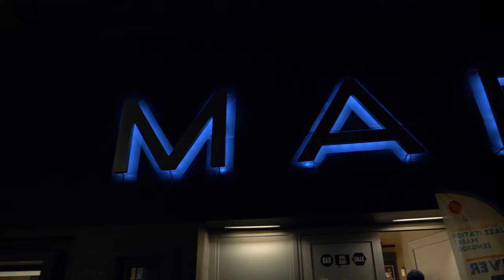Aftermovie River Jazz Night 23: Anne Niepold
C'était le 9 décembre 23, soir de cloture du River Jazz Festival, 9ème édition. Anne Niepold et son accordéon ont guidé 3 concerts, le public et une chorale sur le Maelbeek souterrain reliant les scènes bruxelloises partenaires mordues de jazz: la Jazz Station, Le Senghor et le Marni. Retrouvez l'ambiance de la 9ème River Jazz Night dans cette vidéo, une soirée de clôture à nulle autre pareille.
Aux cimaises, les photos de la capitale vue par 5 photographes du collectif Bruxelles Pixels: Eric Ostermann, Lionel Maelfeyt, Hélène Cook, Patrice Niset et Philippe Clabots.
🙏Cet événement a été possible grâce à la Région de Bruxelles Capitale, la Fédération Wallonie-Bruxelles, visit.brussels, Etterbeek, Ixelles, Saint Josse Ten Noode, avec le soutien de la Brasserie de la Senne.
Ce soir-là sur scènes: Anne Niepold, Florejan Verschueren, Andy Cutting, Stefan Bracaval, Nicolas Garnier, Loïc Dumoulin, Frederik Heirman,  Hendrik Vanattenhoven, Etienne Plumer et Jan Kris Vinken au son, aux lumières les régisseurs des salles de spectacles: Yannick, Gabi, Solal.